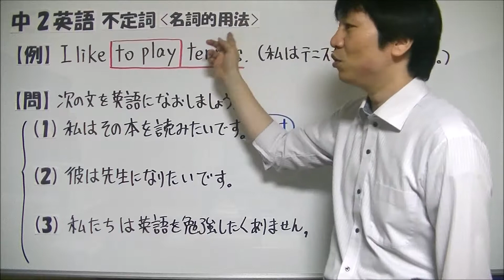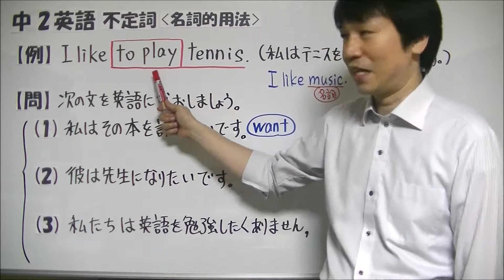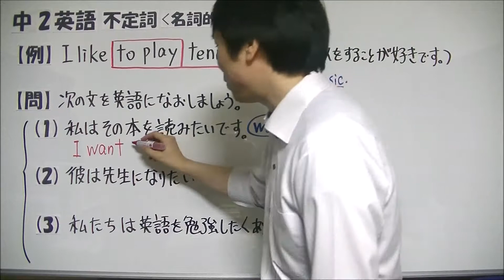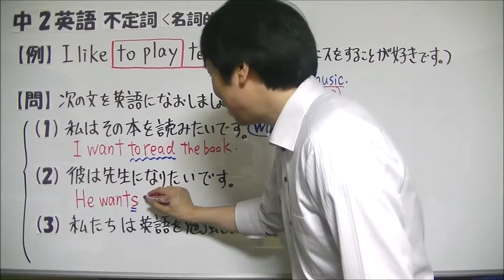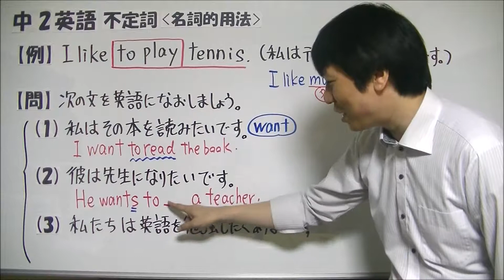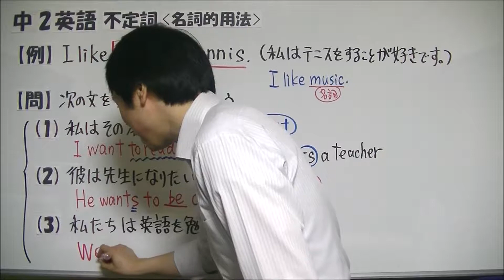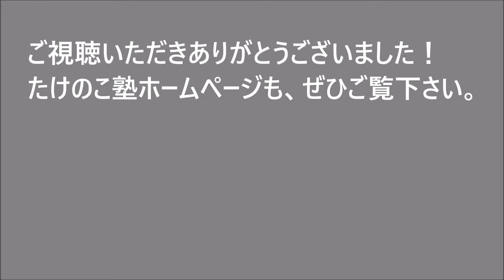中2英語【英作文】「不定詞・名詞的用法」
たけのこ塾サイト内の勉強ブログにて、中学生の勉強に役立つ記事を多数アップしていますので、ぜひコチラもご覧下さい

この動画では、中2英語で学習する「不定詞」についての英作文の解説動画をお送りいたします。

今回は不定詞の「名詞的用法」について、取り上げてみました。

不定詞とは「to＋動詞の原形」のことで、文の中で副詞・名詞・形容詞のようなはたらきをします。

不定詞が名詞のようにはたらく使い方が、不定詞の名詞的用法です。

名詞は動詞の目的語(「～を」の部分)になる言葉であり、不定詞の名詞的用法は動詞の目的語として使われることが多いです。

【例】I like to play tennis.
（私はテニスをすることが好きです）

この例文の場合、"to play"が不定詞で、この文の動詞である"like"の目的語になっています。

つまり、不定詞が名詞のようにはたらいている名詞的用法になります。

動画内では、問題の英作文の書き方について詳しく解説しています。ぜひご覧下さい！

今後も中学英語の問題の解説動画をアップロードしていく予定です。よろしくお願いします。

以前の動画で中2英語「不定詞の副詞的用法」の英作文の解説動画をアップしていますので、ぜひご覧下さい